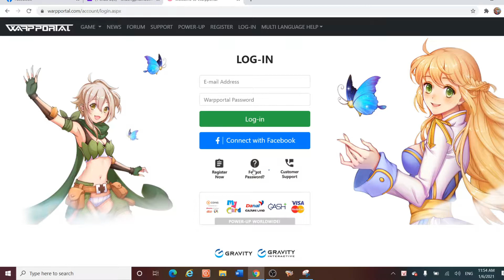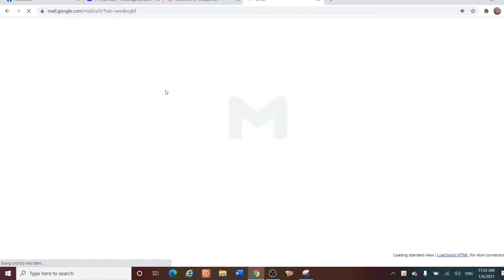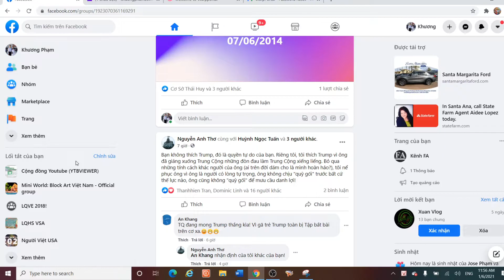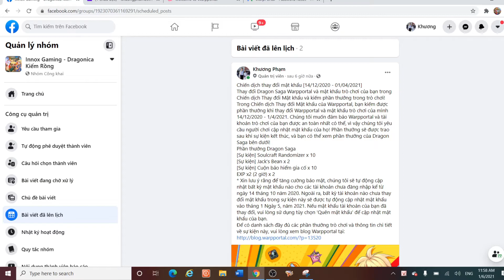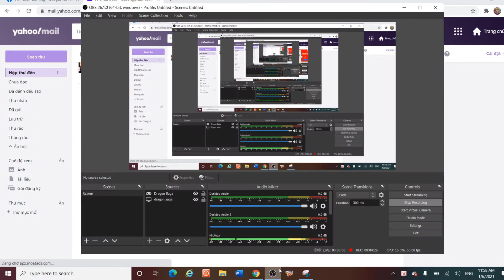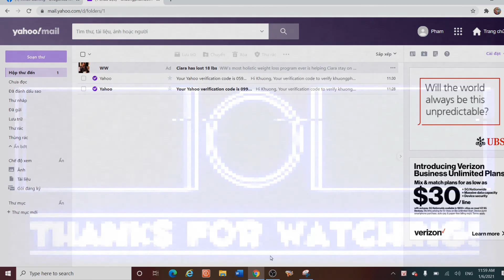Tin Buồn: Tài Khoản Game Đăng Ký Từ Yahoo Đã M.Ấ.T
Chúc mọi người xem clip vui vẻ :D